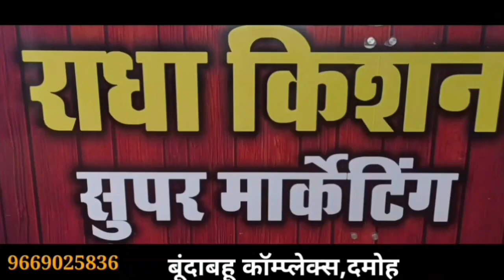damoh एक ट्रेक्टर में दो ट्राली,भारी पड़ी लापरवाही, कई थानों से गुजरी,हादसा,करीब 2 दर्जन घायल,इलाज..